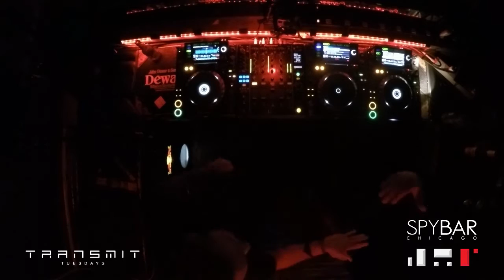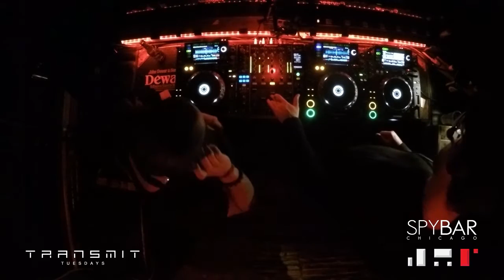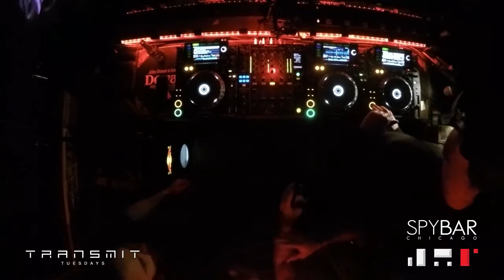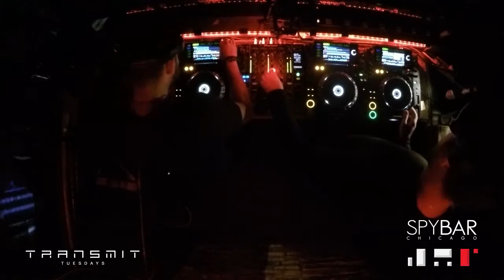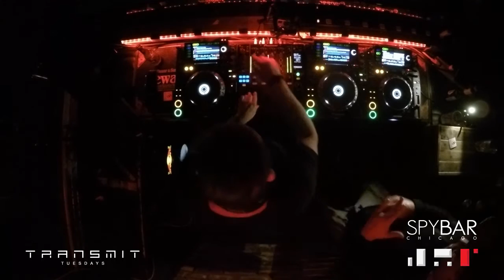Marco Flores b2b Special E.D. LIVE at Spybar Chicago for TransmitTuesday (11.17.15)